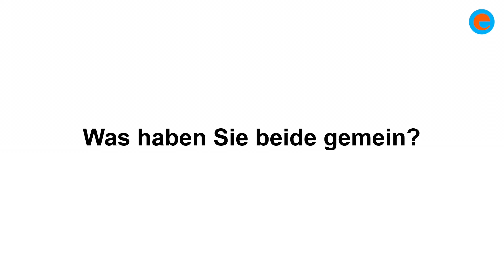Annette Kurschus: "Ich bin evangelisch wie ..."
Annette Kurschus, Ratsmitglied der EKD, hat mit unserem Protestantomaten getestet, welcher historischen protestantischen Persönlichkeit sie nahe steht. Im Video erzählt sie, ob sie das Ergebnis überrascht hat und was sie mit diesem Protestanten gemein hat.